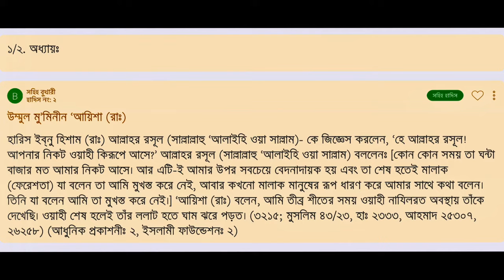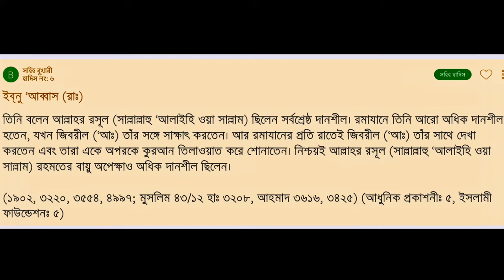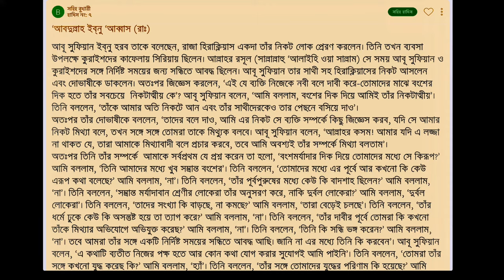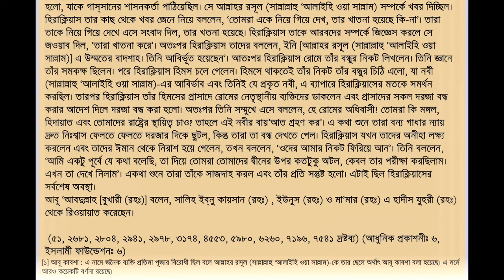Sahih Bukhari Sharif Part 1 Bangla Hadith(1-7) | সহীহ্ বুখারী শরীফ পার্ট-১ হাদিস (১-৭)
Ṣaḥīḥ al-Bukhārī (Arabic: صحيح البخاري‎) is the common name for Bukhārī's Abridged Collection of Authentic Hadith with Connected Chains regarding Matters Pertaining to the Prophet, His practices and His Times

Ṣaḥīḥ al-Bukhārī is one of the Kutub al-Sittah (six major hadith collections) of Sunni Islam, compiled by Persian scholar Muhammad al-Bukhari. It was completed around 846 CE / 232 AH. Sunni Muslims view this as one of the two most trusted collections of hadith along with Sahih Muslim.[1][2] The Arabic word sahih translates as authentic or correct.[3] Sahih al-Bukhari, together with Sahih Muslim is known as Sahihayn.

Author-Muhammad al-Bukhari

Language-Arabic

Subject-Hadith

Genre-Hadith collection

Publication date-9th century